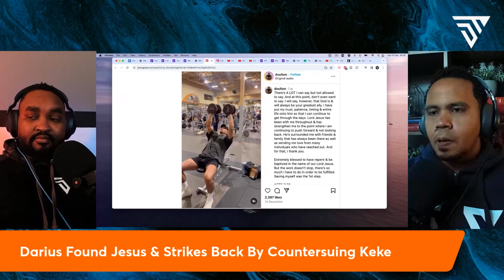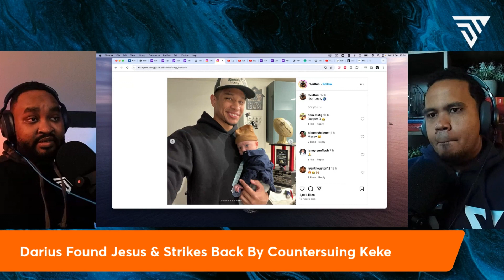Keke Palmer's Ex-Boyfriend Countersues And Is Claiming This?!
Keke Palmer’s ex is firing back with his own accusations after the actress received a restraining order against him last month. Darius Jackson referred to the Scream Queens star as the “primary aggressor” in their two-and-a-half-year on-again-off-again relationship in a response he filed with the court last week. According to Us Weekly, he made specific claims of instances of harassment and violence, and shared text messages between the two.